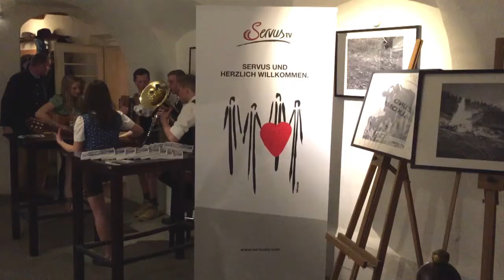Vorpremiere Rund um den Grimming mit Bertl Göttl @ [ku:L]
Vorpremiere des Films "Rund um den Grimming" aus der Sendereihe "Unterwegs mit Bertl Göttl! auf SERVUS TV